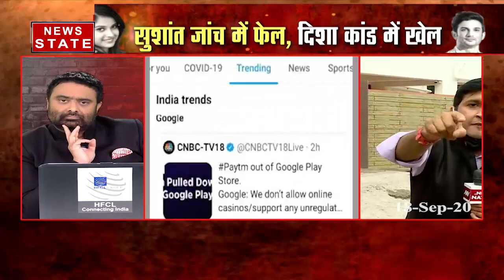Rakesh Pandey Exclusive : मुंबई पुलिस ने दिशा सालियान केस की जांच ही नहीं की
दिशा सालियान केस की मुंबई पुलिस ने जांच ही नहीं की. 14वें फ्लोर से बॉडी इतनी दूर कैसे गिरी, इतनी बात मुंबई पुलिस को कैसे समझ में नहीं आई?

News State Apps डाउनलोड करें:
Download Android and iOS Apps for more updates: